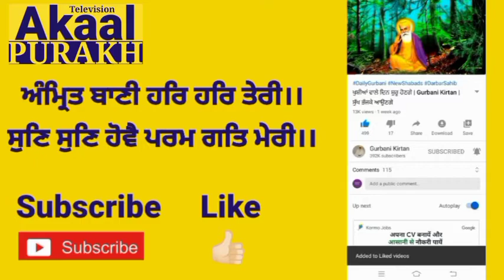Today live Katha Takhat Sri Harimadir ji Patna Sahib bihar 23 may live katha Patna Sahib 23-05-2021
Today live Katha Takhat Sri Harimadir ji Patna Sahib 23 may today live katha Patna Sahib 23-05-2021

Akaal Purakh television
Today live katha Patna Sahib
Today live Katha Takhat Sri Harmandir ji patna sahib bihar